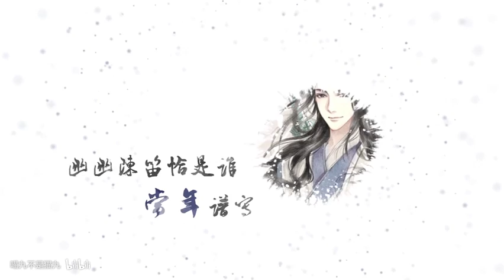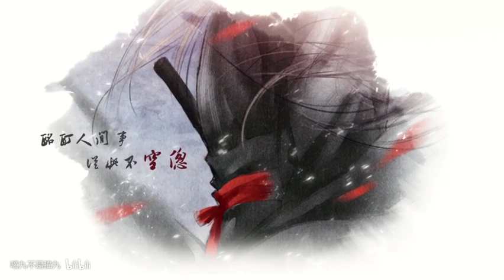【喵九】東風志【魔道祖師】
本家：av4921843原唱：Aki阿傑作詞：擇荇作曲：銀臨編曲：灰原窮
笛子：水玥兒二胡：EZ-ven原畫：瓔珞PV：蘇婉
此生無悔入魔道！回眸一眼就心動
這麼多翻唱的版本，希望這首能成為你的最愛~
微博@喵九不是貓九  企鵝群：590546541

B站原上傳者 : 喵九不是貓九